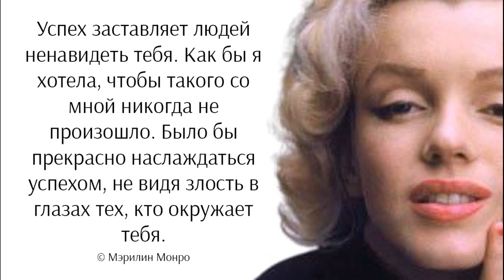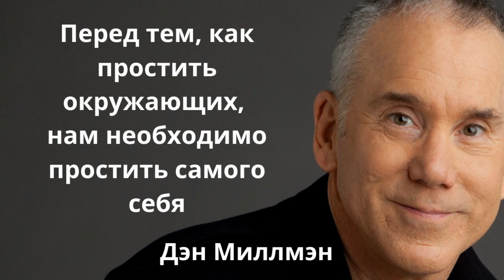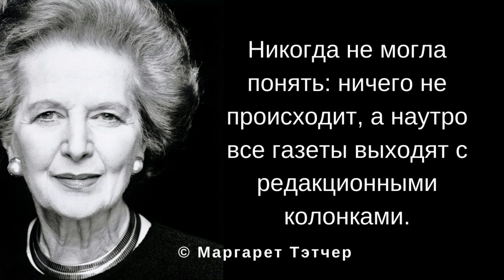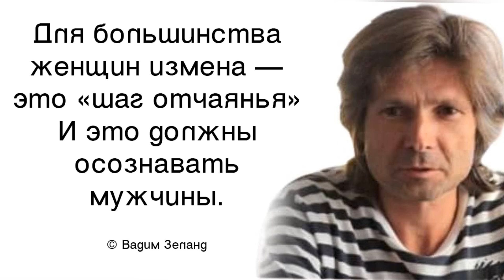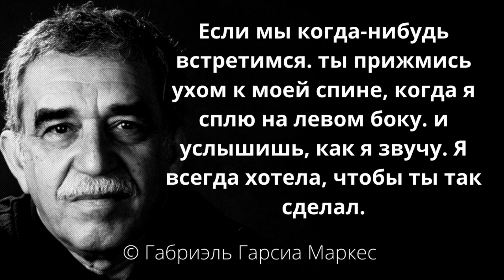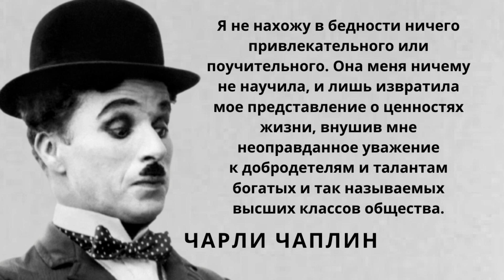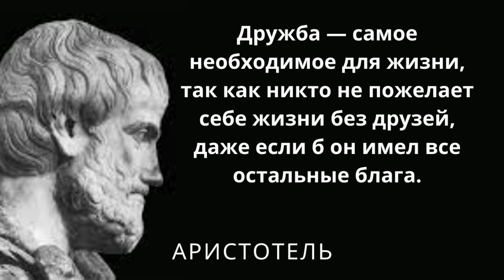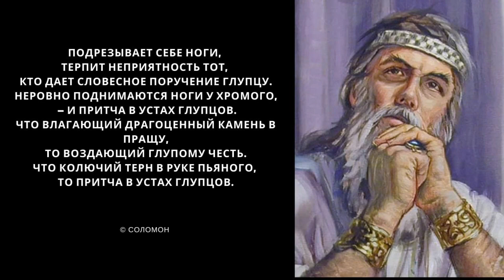56 лучших цитат заставляющих людей поразмыслить